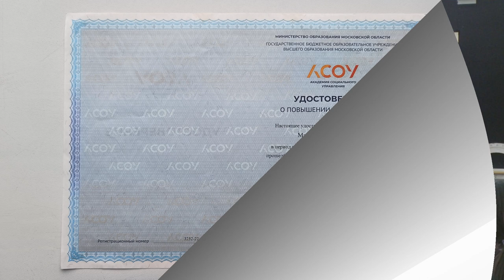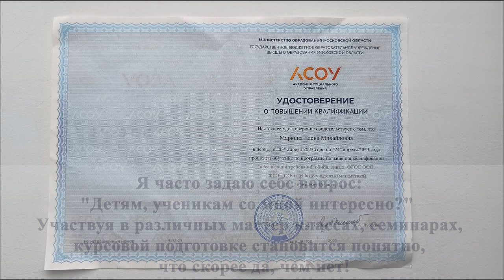Маркина Елена Михайловна Кутузовская СОШ - визитка 3 минуты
Съемка: Владар Бондарев и Максим Красичков
Монтаж: Максим Гурьянов
ТВ-ПРОДАКШН и ФОТОСТУДИЯ

СПАСИБО!